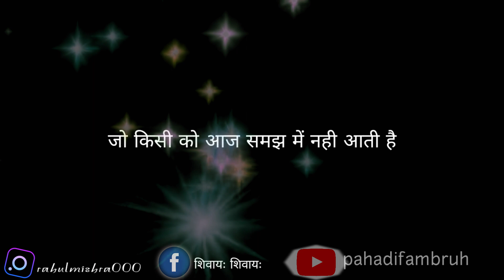"ए ज़िंदगी" poetry||narrated by_rahulmishra【shiva】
Hope you all like this video very much and you will give it a lot of love and support like other videos.‼️

ये सिर्फ लब्ज नही ये मेरे जज्बात भी है
Mahasoos kro ksm se bahut gehri bate hai💘💘💘💘❤️

Following is also the link to my old video.

apka apna _shiva❤️💘